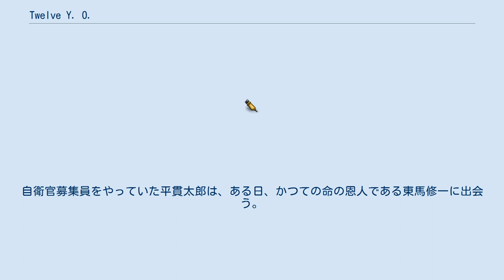Twelve Y. O.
『Twelve Y.O.』（トゥエルブ ワイ オー）は、1998年9月10日に講談社より単行本が出版された福井晴敏の小説。
福井のデビュー作にして、第44回江戸川乱歩賞受賞作品である。
 沖縄を主な舞台に展開される、壮大なサスペンス・スペクタクル・アクション。
2000年に発表された福井の処女作『川の深さは』の続編であり、次作『亡国のイージス』や『戦国自衛隊1549』の物語の軸にもなっている。
 2001年には講談社より文庫本が出版された。
 『川の深さは』は第43回江戸川乱歩賞の受賞を逃したが、当時の選考委員だった大沢在昌が同作を大いに絶賛して再挑戦を伝えるメッセージを送り、福井がそれに応えて応募したものが本作である。
 なお、『Twelve Y.O.』の中国語版が存在するという事実を自身のホームページで明かしている。
中国版題名は『代号12』である。
 沖縄から米海兵隊が撤退した。
それは、コンピューターウイルス「アポトーシスII」と「ウルマ」なる兵器を使用する謎のテロリスト「12（トゥエルブ）」の仕業だった。
自衛官募集員をやっていた平貫太郎は、ある日、かつての命の恩人である東馬修一に出会う。
そしてその出会いがきっかけで、平は巨大な陰謀に巻き込まれていく。